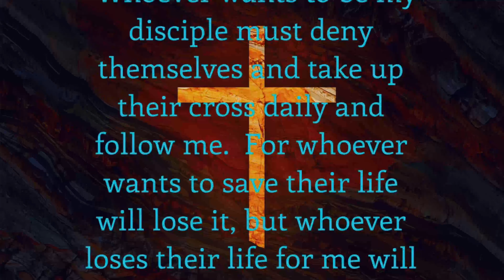What You should Be Doing while Waiting On it?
Psalm 27:14
14 Wait on the Lord: be of good courage, and he shall strengthen thine heart: wait, I say, on the Lord.